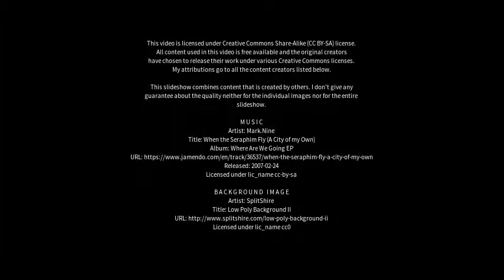Best places to visit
Best places to visit - Piracicaba (Brazil) Best places to visit - Slideshows from all over the world - City trips, nature pictures, etc.